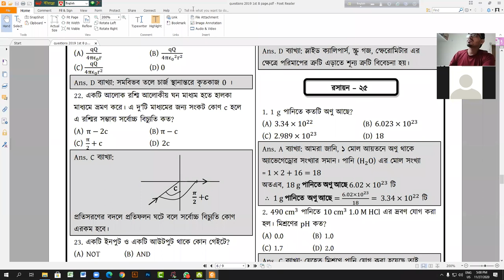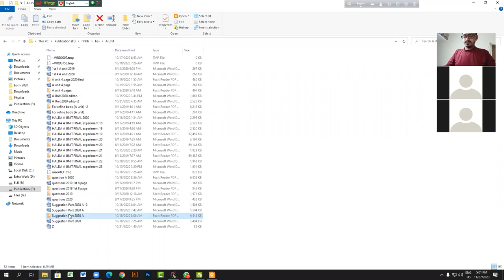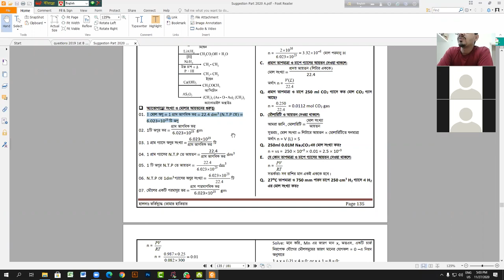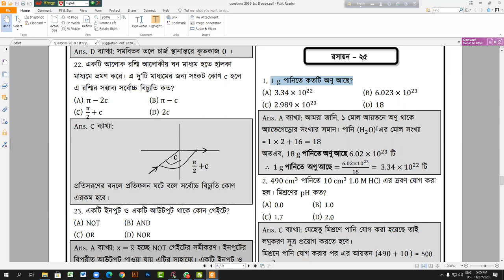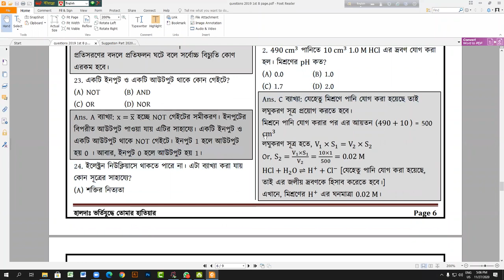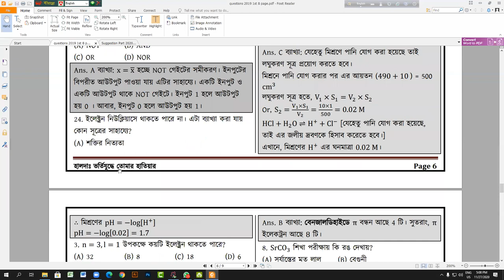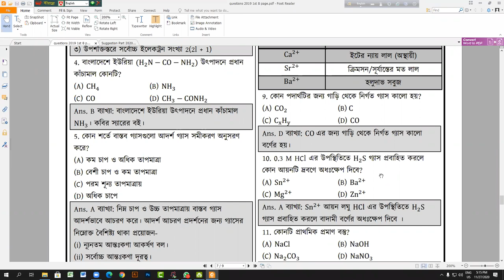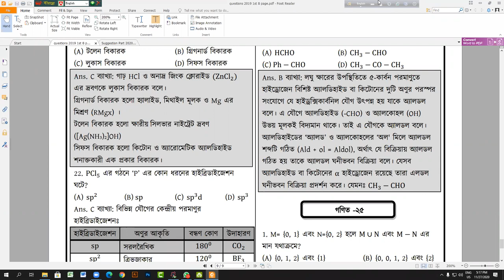CU QUESTION SOLUTION A UNIT - ছায়াপথ কোচিং